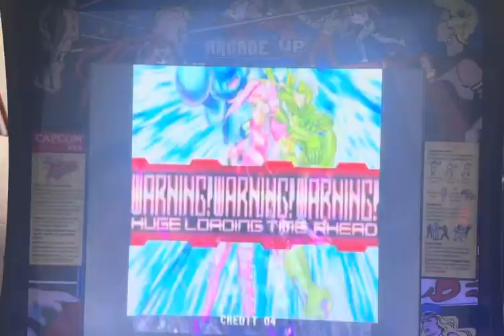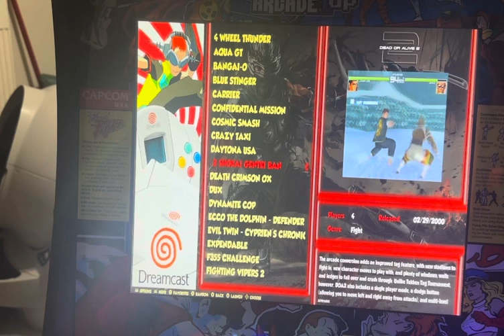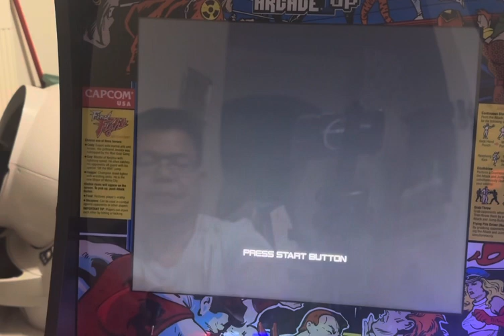Killer Instinct 1&2 new Arcade1up Final Fight mod - overclock Raspberry pi 4B 8gb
Edit SDCard file call “config.txt “ and add this to the bottom and save it.

Overclock Pi 4B 4G ( work best)
over_voltage=6
arm_freq=2147
gpu_freq=750